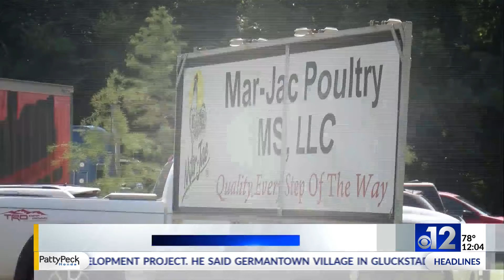OSHA cites Hattiesburg poultry plant for more violations